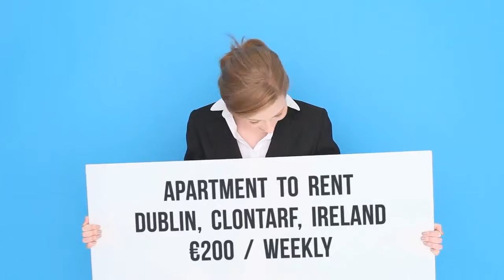Apartment to rent in Dublin, Clontarf, €200 / weekly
REF88975

Ref: 1160